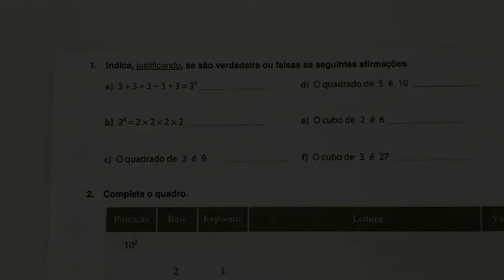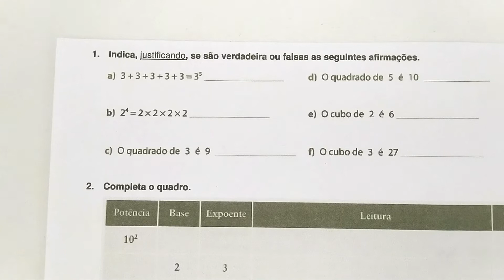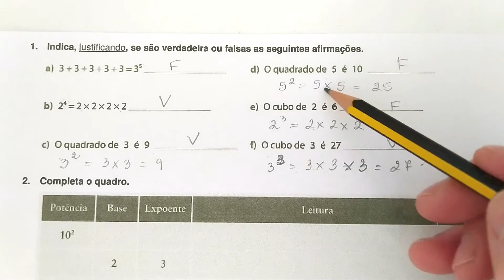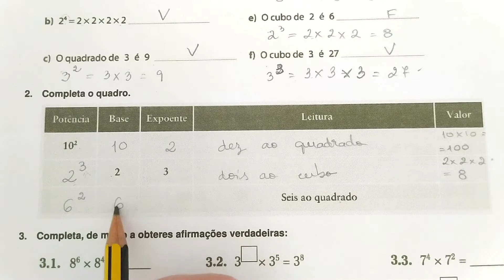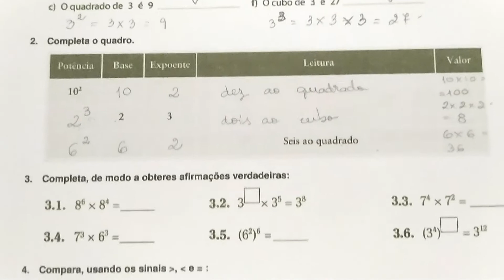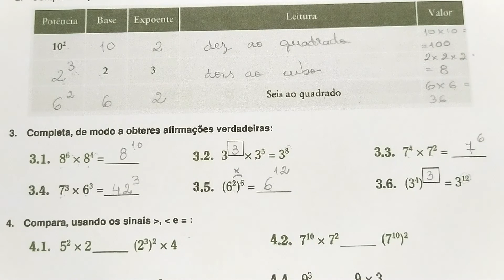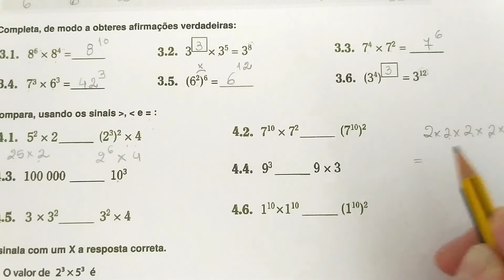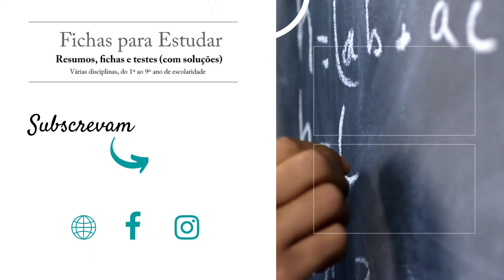MULTIPLICAÇÃO DE POTÊNCIAS | QUESTÃO AULA RESOLVIDA | REGRAS DE POTENCIAÇÃO | FICHAS PARA ESTUDAR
Neste vídeo explico a resolução de uma questão aula de matemática de 6º ano sobre potências. Na resolução explico como calcular potências e faço ainda vários exercícios com as regras de potenciação.

Espero que esta questão aula de matemática seja útil para o vosso estudo.

Este é um canal de matemática de Portugal. Aqui vão encontrar vídeos e explicações da disciplina de matemática sobre matérias do 1º ao 9º ano.

O canal Fichas para Estudar é um canal de aulas curtas de matemática de Portugal. Deixem as vossas dúvidas nos comentários que deixarei a explicação do exercício em vídeo.

Vão ainda encontrar várias correções ou soluções explicadas de fichas e testes que partilho no site fichasparaestudar.net

O canal terá vídeos novos todos os dias. Subscrevam para ficarem a par das novidades.

No site poderá encontrar resumos, fichas e testes de avaliação (com soluções) de várias disciplinas, bem como formulários, tabelas e outros materiais, do 1º ao 9º ano de escolaridade. Poderá ainda consultar os vários artigos do blog, com sugestões, ideias e dicas, para ajudar os alunos a superarem as suas dificuldades.

Caso sejam detetados erros ou incorreções, solicita-se que sejam comunicados ao autor, a fim de serem corrigidos.

Esperamos que o conteúdo do Fichas para Estudar seja útil não só para alunos, pais e professores mas também a todas as pessoas que visitarem o canal.